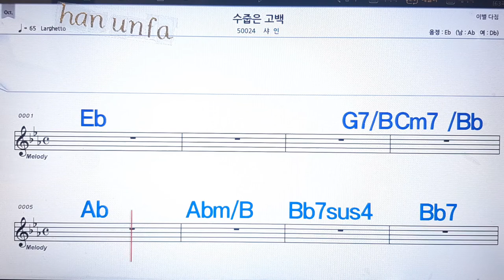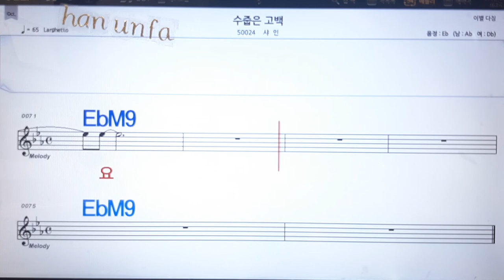수줍은 고벡/샤인💋노래방, 통기타 , 코드 큰악보, 가라오케, 반주💖Karaoke, Sheet Music, Chord, MR